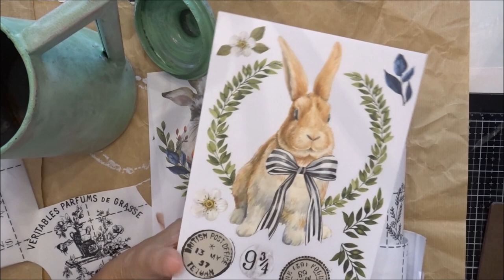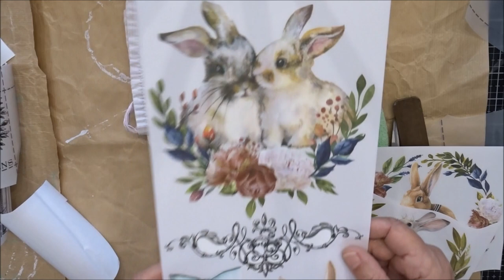de 2 Brocs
décoration de 2 Brocs